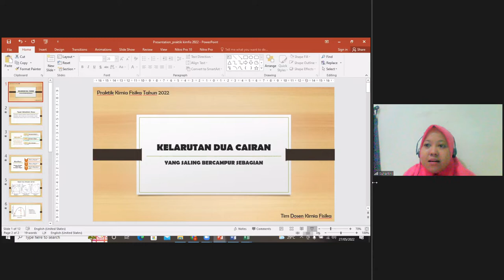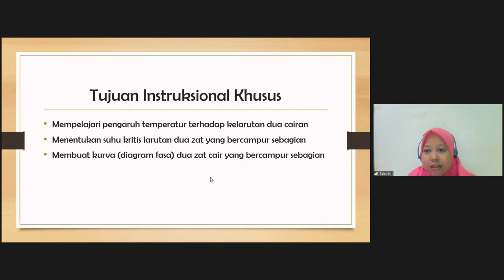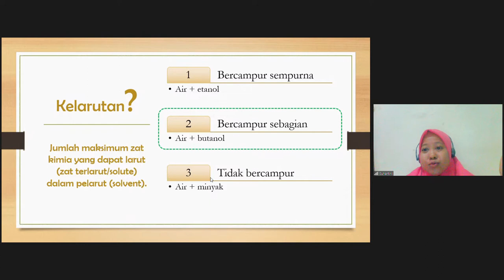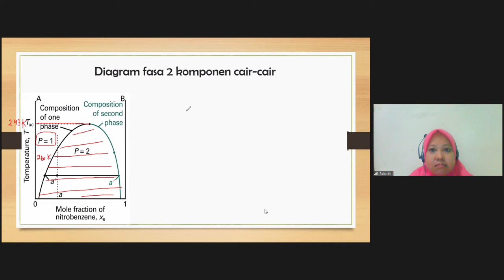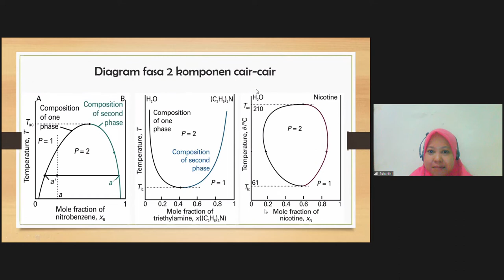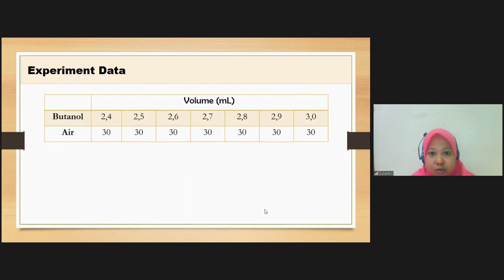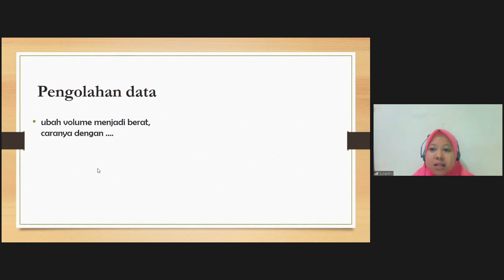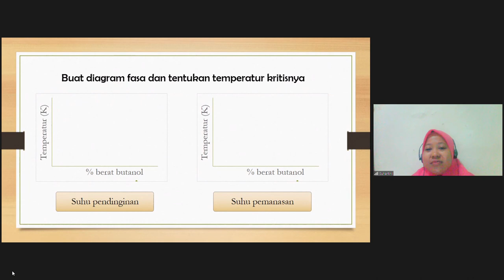Kelarutan 2 Cairan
Dosen : Bu Surhatini